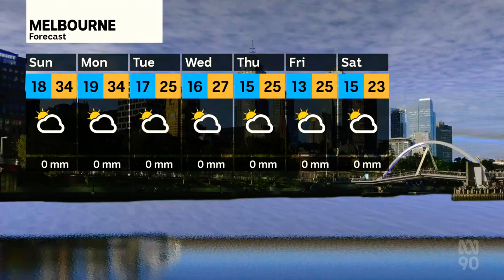ABC News Melbourne - Weather and Closer, Saturday February 12th 2022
With Ben Knight (News, Sport and Weather)